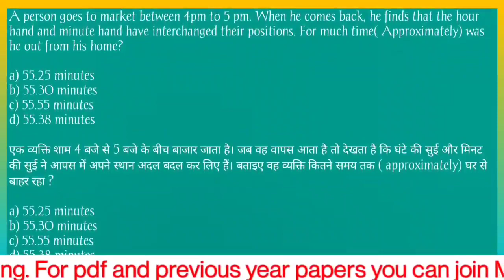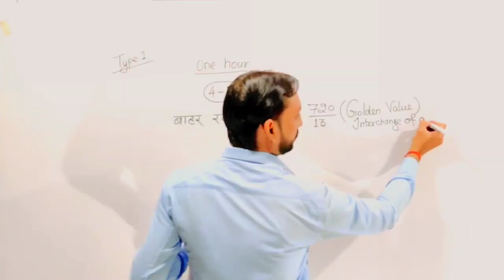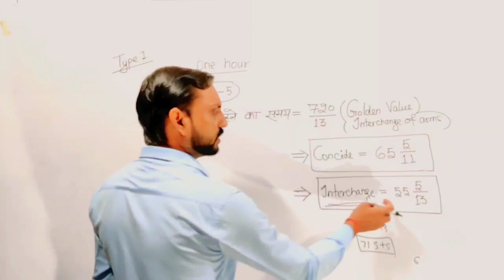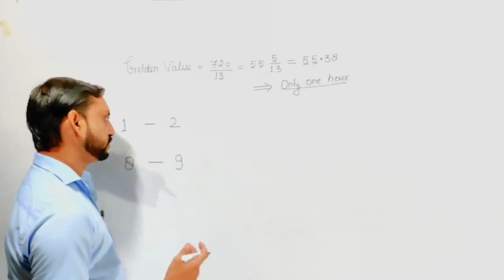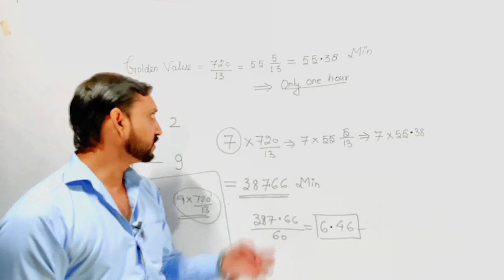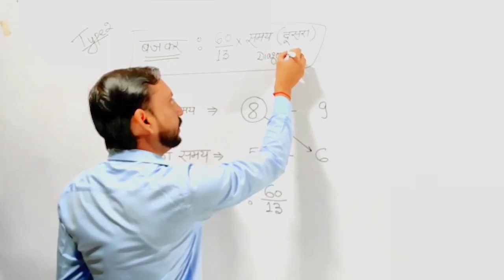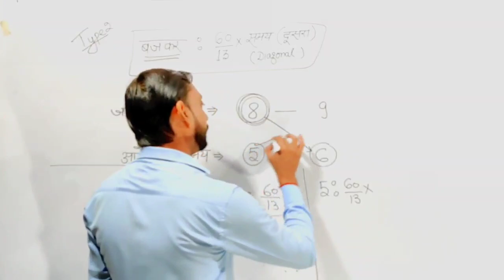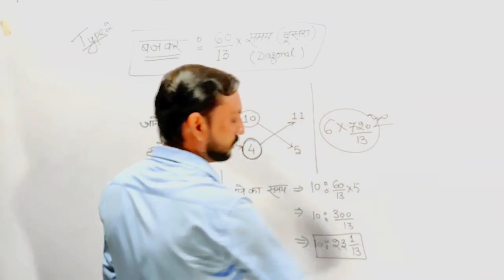Clock | Clock reasoning tricks | upsi exam | railway exam | Lord of logic | Dilip sir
Welcome to lord of Logic

In this segment of video Dilip sir is about to discuss some advance level strategy and tricks to with the question of chapter clock. This video is helpful for all the competative exams like upsi, Bank clerk, PO, SO, ssc, Police, railway and other one day competitive exams.

I hope you guys never seen such kind of tricks before on any plateform.